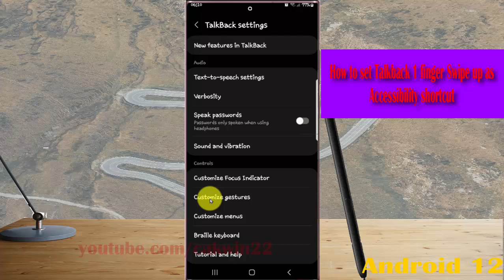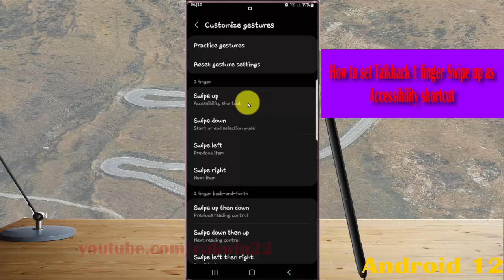Samsung Galaxy S22 Ultra : How to set Talkback 1 finger Swipe up as Accessibility shortcut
In this video, you will find the steps on How to set Talkback 1 finger Swipe up as Accessibility shortcut in Samsung Galaxy S22/S22+/S22 Ultra.  This video uses Samsung Galaxy S22 Ultra SM-S908E/DS International version runs with Android 12